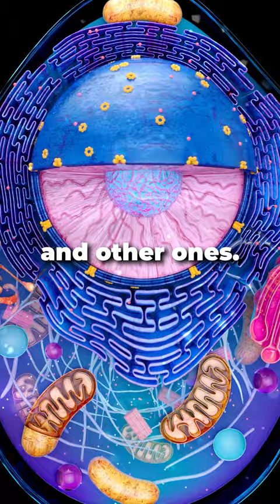What causes diabetes?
Gerald Shulman MD Phd has used nuclear magnetic resonance spectroscopy to show that accumulation of fat inside of skeletal muscle is the first detectable finding of insulin resistance.  Insulin resistance leads to type 2 diabetes.